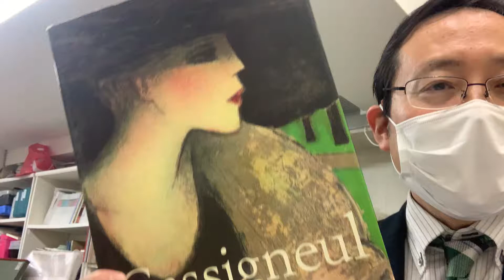カシニョール、カトラン、ビュッフェ往年の名版画買取り致します【絵画骨董買取プロby秋華洞】